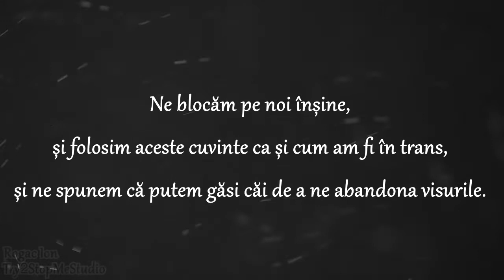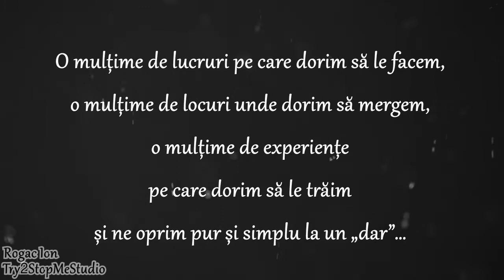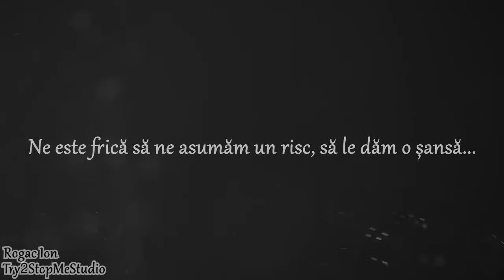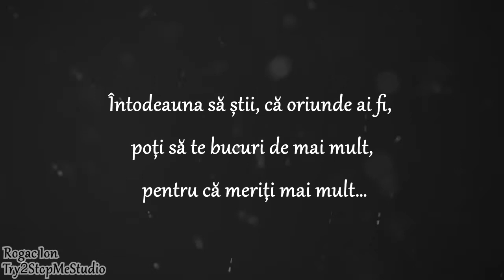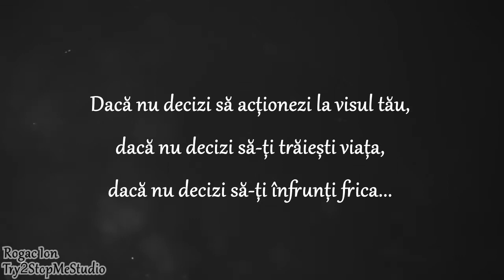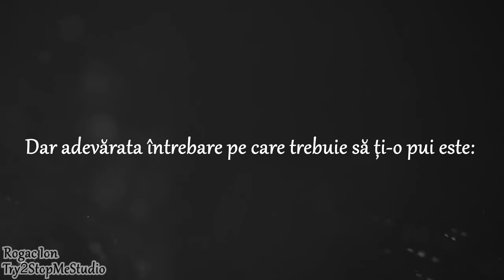Trezirea | Motivatie... HD